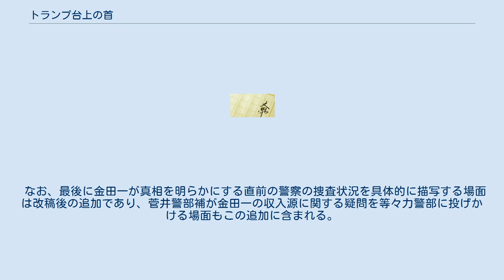トランプ台上の首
金田一耕助 」 トランプ台上の首 『トランプ台上の首』（トランプだいじょうのくび）は、横溝正史の中編推理小説、および表題作とする中編小説集。
『オール讀物』1957年（昭和32年）1月号に短編で掲載された後、1959年（昭和34年）2月に中編化された。
 生首だけが発見されて胴体が消失しているという設定は高木彬光の『刺青殺人事件』の焼き直しであるが、それについて作者は「なにかひどく感心すると、どうしてもそれに挑戦したくなるから」と述べている。
 舟で隅田川沿いに水上惣菜屋を営んでいる宇野宇之助が、アパート聚楽荘の1階に住むストリッパー、牧野アケミの生首を彼女の部屋で発見したのは11月24日のことであった。
残されていたのは首だけで、胴体の行方は不明であった。
前夜、アケミの部屋でトランプゲームをしに集まった、アケミの勤め先のストリップ劇場の支配人・郷田実や主任の幕内主任の伊東欣三、同僚のストリッパーの高安晴子も生首はアケミに間違いないと話す。
等々力警部に伴われて現場に訪れた金田一耕助は、郷田と伊東の話から、アケミは劇場で関係を持たなかった男は1人もいないというほど男癖が悪かったこと、最近は裕福な稲川専蔵という車のブローカーがパトロンについていたこと、それ以来他の男との関係がさっぱりなくなったことなどを知った。
金田一は、3人が警察の事情聴取を受けている間、アケミの寝室を確認しているときにアケミの靴の踵にガラスの粉が刺さっていることに目を止める。
 翌25日、アケミの胴体を運んだと思われる貸ボートが発見された。
ボートの中には、ぐっしょりと血に染まったオーヴァが放りだされていた。
このオーヴァは、ストリップ劇場の関係者や聚楽荘の住人たちによりアケミのものに間違いないことが確認された。
また、アケミのパトロンの稲川は、アケミの死体が見つかった前々日に大阪へ発って以降、行方が分からなくなっていた。
 そして11月30日、西銀座にある稲川商事の社長室で、支那鞄の中から稲川の死体が発見された。
殺されたのは行方不明になった22日の晩らしく、アケミよりも先に殺されていたことになる。
また、稲川の小切手帳と印鑑が紛失していることや、23日の朝、アケミと思われる若い女がその小切手で金を引き出していたことが分かった。
さらに、事務員の証言で、稲川が行方不明になった翌朝、社長室に粉々に壊れたシェリー・グラスとコックが被る帽子が落ちていたことが分かった。
金田一は捜査陣に、アケミの靴の踵にガラスの粉が刺さっていたことを指摘し、アケミが22日の晩に稲川の社長室を訪れていたことを示唆する。
 一方、コックの帽子はアケミの生首を発見した惣菜屋・宇野のものであった。
そして、捜査本部に連行された宇野は、アケミについて捜査陣に奇怪な陳述を行う。
 緒方警部補が菅井警部補、吉村刑事が吉田刑事に変更され、岡村警部補と小崎刑事の名が設定され、第2の被害者は久米専蔵から稲川専蔵、関係者の所属が「麗人劇場」から「ミラノ座」に変更されるなど固有名詞の変更は多い。
その他、描写内容を細かく補筆し、特に第2の被害者の人物像や惣菜屋・宇野の関与に関する描写が詳細化されているが、小説としてのストーリーや推理小説としてのロジックに影響する変更は見られない。
 比較的大きな変更としては、元の短編ではコックの帽子を被害者が手に握っていたところを、靴底のガラス破片の元になったシェリーグラスの破損に絡んで従業員が回収保存していた設定としたことがある。
 なお、最後に金田一が真相を明らかにする直前の警察の捜査状況を具体的に描写する場面は改稿後の追加であり、菅井警部補が金田一の収入源に関する疑問を等々力警部に投げかける場面もこの追加に含まれる。